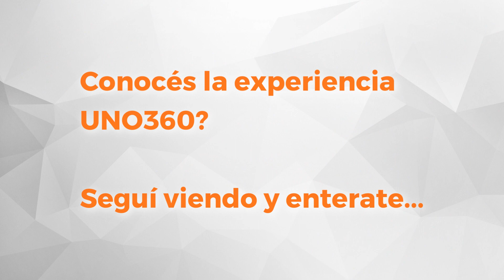UNO Propiedades. Departamento. Mitre - Av. Pellegrini. En Venta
Semipiso externo con ventilación cruzada a mts de Av. Pellegrini. Se compone de: estar comedor con balcón terraza, cocina comedor, lavadero independiente, 2 dormitorios con placares y 2 baños (1 completo). Muy buen estado.